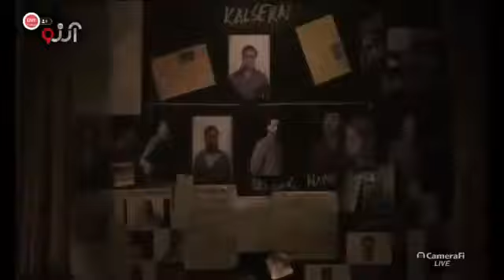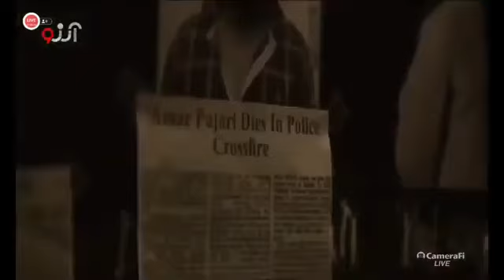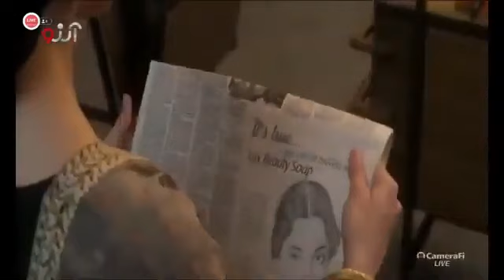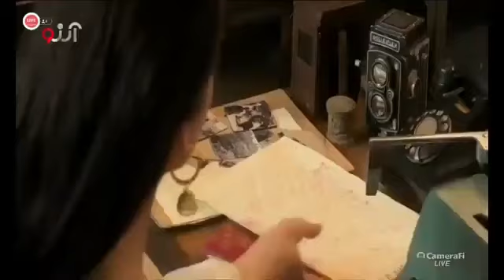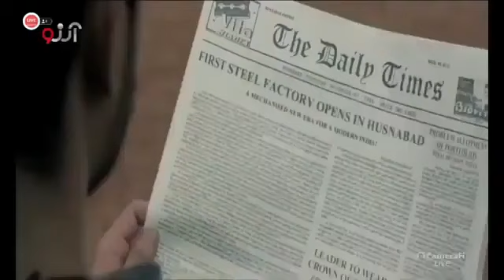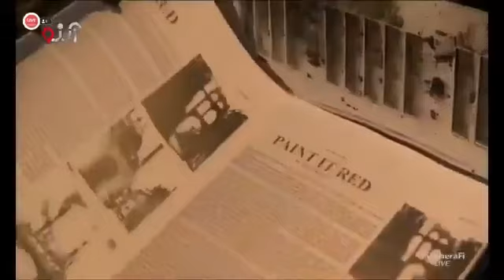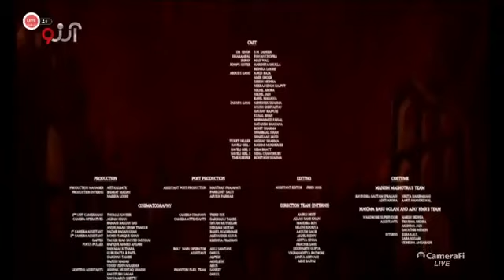فیلم هندی دوبله فارسی بدون سانسور film hindi doble farsi